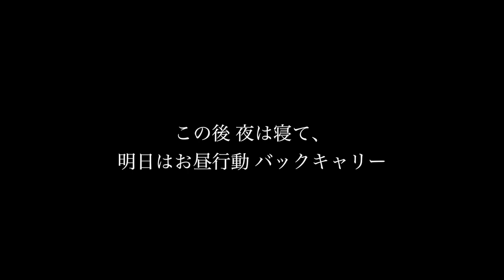「Denali Day 10/27」デナリ キャンプ２へ ◆着用メガネ「アレキサンダーワン & じゃらじゃらラウンド」エベレストに行ってきます！1021/1000 17/6/23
「Denali Day 10/27」デナリ キャンプ２へ ◆着用メガネ「アレキサンダーワン & じゃらじゃらラウンド」

PR  !!

2016年15日分ファイル紛失のため抜けてます

1/1000 毎日動画開始日 14/9/8　スタート　17/5/27エベレスト登頂、 17/9/24 ７サミット達成